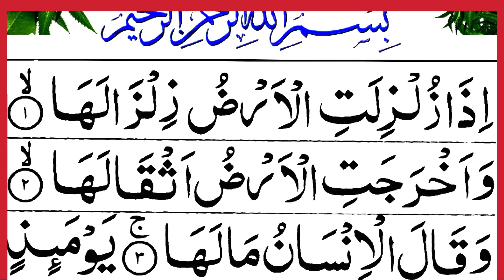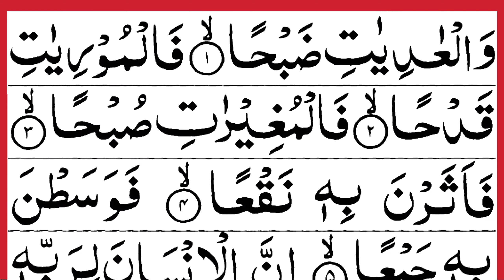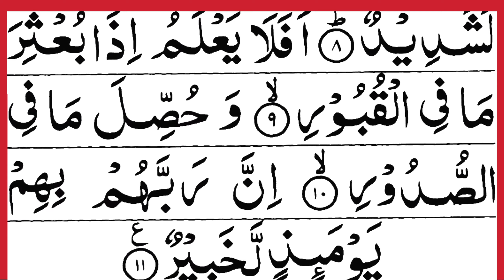Surah Al Adiyat Full Arabic HD Text | Surah Az Zilzal Ki Tilawat | سورہ العادیات | سورہ الزلزال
Dosto is video me mene apko surah Al Adiyat - az zilzal beautiful voice me padhaya he ummed he apko video pasand aye hugi.

./ LINK \.